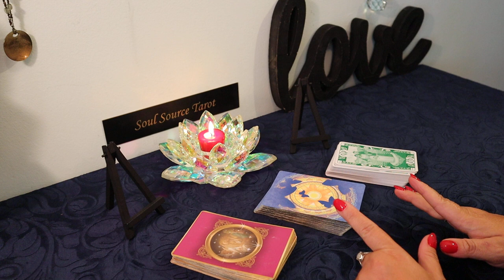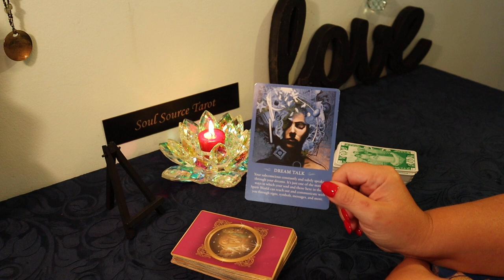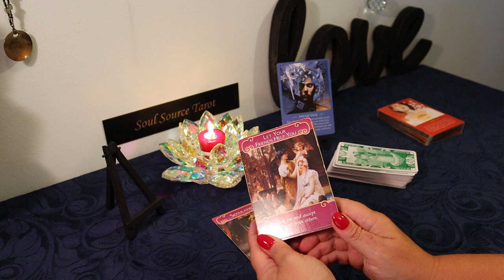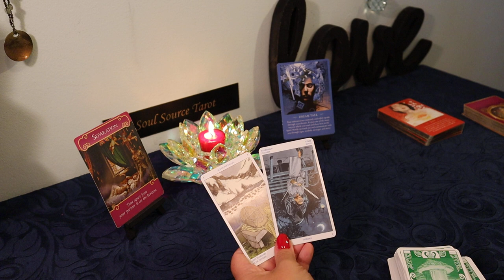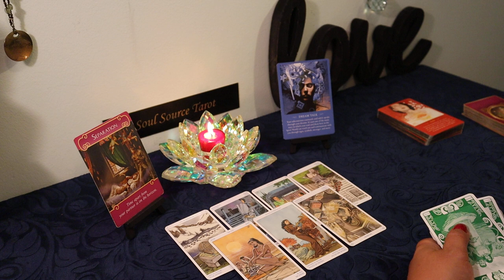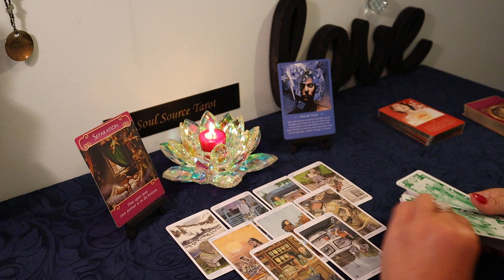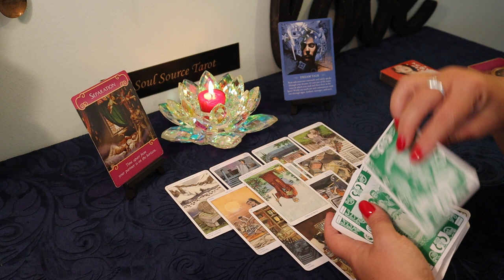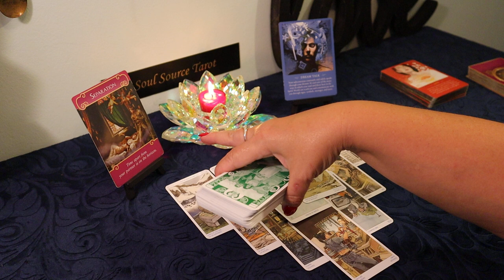The Daily Vibe..I Saw The Sign and It Opened up My Eyes ..July 24 Daily Tarot Reading